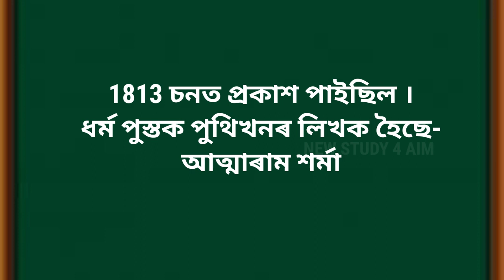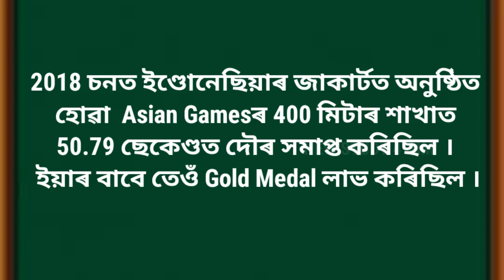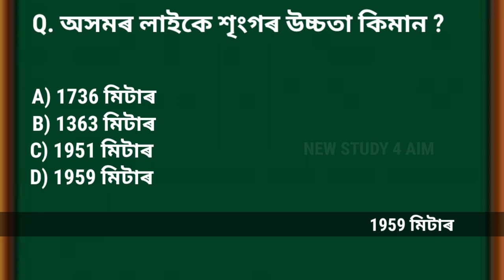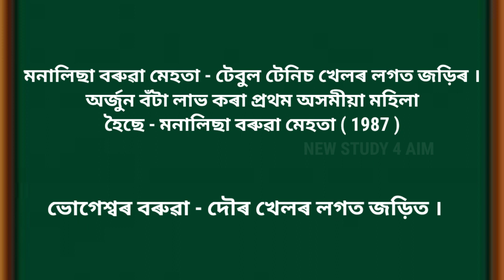DHS APRO APSC Mock Test | DHS APRO APSC EXAM 2023 | Assam Competitive Exam 2023